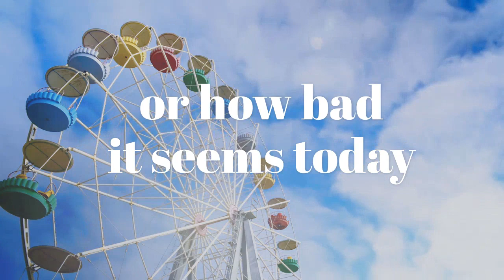It's time for a business comeback!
Whether you have been able to keep your business operating during Covid19 or if it has been dormant during 2020, now is the time to plan for the recovery phase. Completing a health check of all digital platforms is a great place to start. Critical tasks include:
Website Performance
On-page SEO
Keywords/Keyphrases